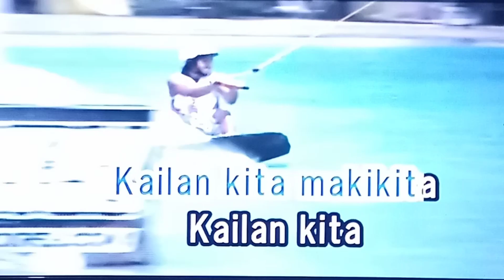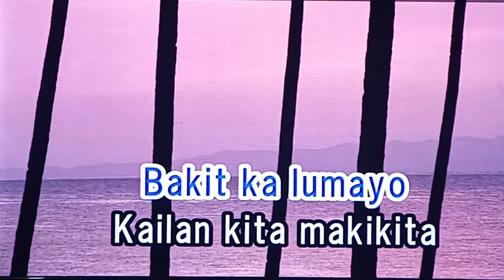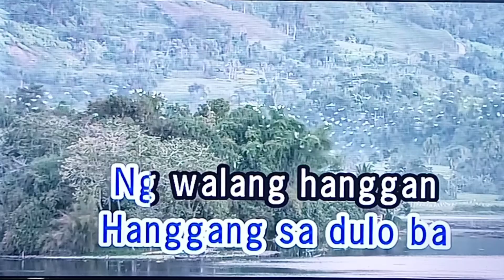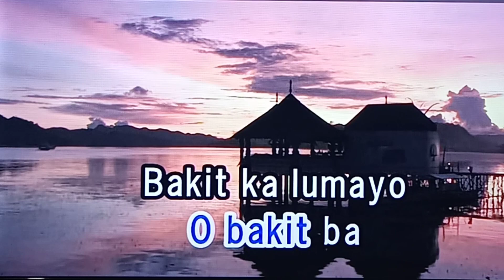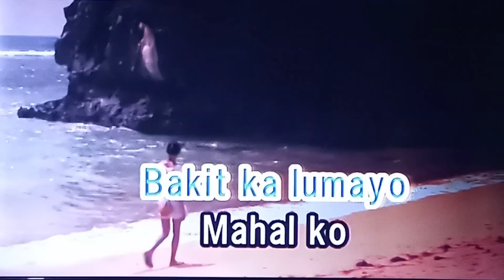BAKIT KA LUMAYO Ogie Alcasid 🎵Karaoke Version🎵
BAKIT KA LUMAYO
Ogie Alcasid
🎵Karaoke Version🎵

bakit ka lumayo karaoke
ogie alcasid karaoke

Singer/Artist:  Ogie Alcasid